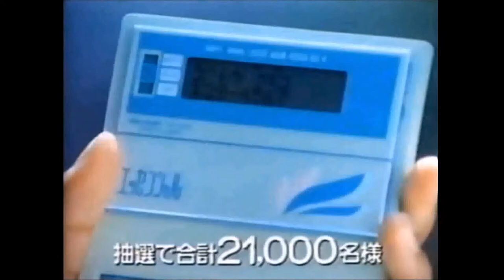【昭和・平成の懐かしいCM】時代を感じる景品「テレフォンメモリー」～Old Japanese documentary footage～